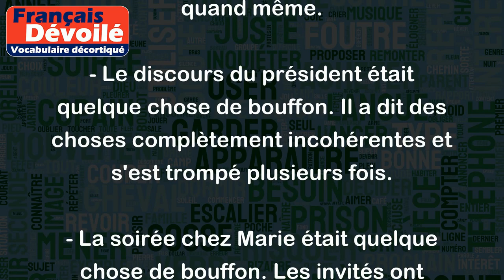Quelque chose de bouffon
L'expression "quelque chose de bouffon" signifie quelque chose qui est drôle, humoristique ou absurde, mais également un peu ridicule ou stupide.
Voici quelques exemples d'utilisation de cette expression :
- Le film que j'ai vu hier soir était quelque chose de bouffon. Les blagues étaient un peu lourdes, mais j'ai ri quand même.
- Le discours du président était quelque chose de bouffon. Il a dit des choses complètement incohérentes et s'est trompé plusieurs fois.
- La soirée chez Marie était quelque chose de bouffon. Les invités ont commencé à danser sur la table et à chanter à tue-tête.
- Le costume de Carlos était quelque chose de bouffon. Il avait choisi un pull à pompons et un pantalon en satin rose.
En somme, "quelque chose de bouffon" peut être utilisé pour décrire quelque chose qui est amusant, mais aussi un peu ridicule.